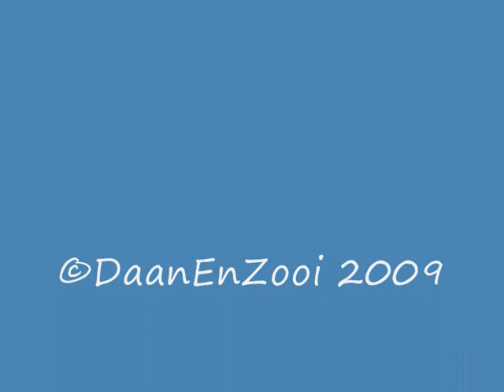Verjaardag Shane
Happy 8th Birthday Shane!!!